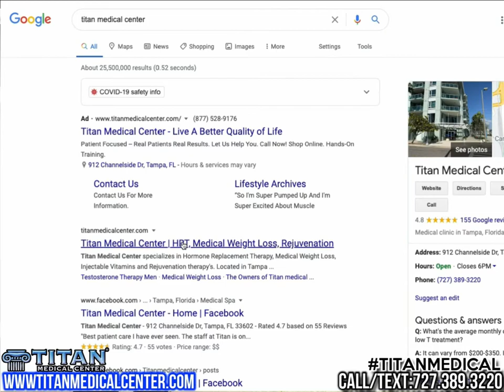Titan Medical owner John Tsikouris talks about what Titan can do for you!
John takes a walk around the Titan Medical Center office building and talks about what Titan can do for you!